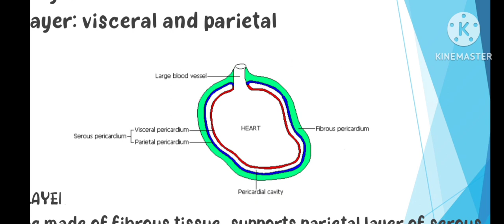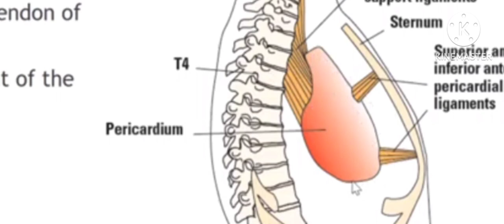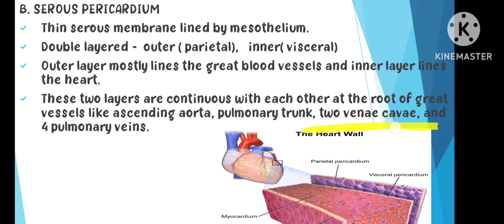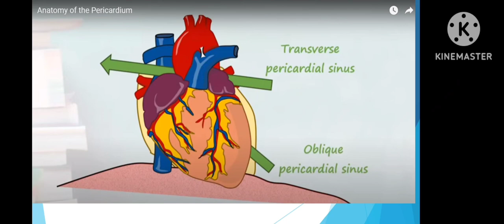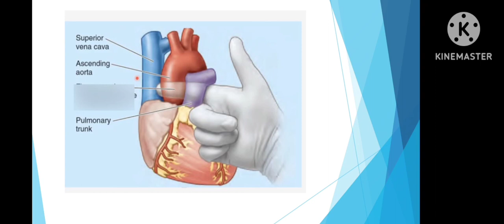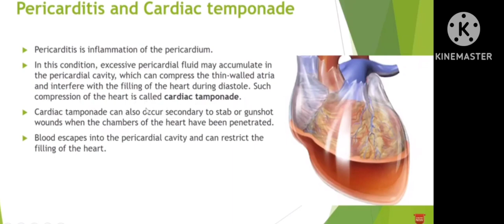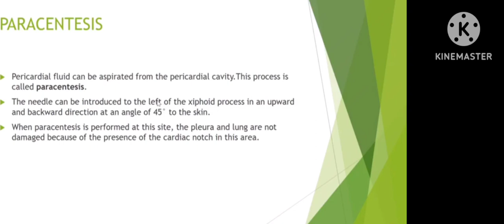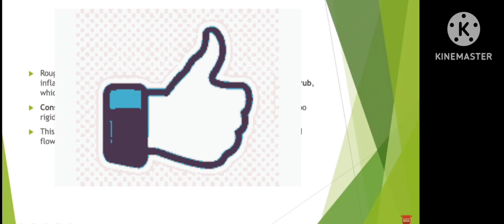PERICARDIUM ANATOMY / THORAX / IN TAMIL / WITH NOTES